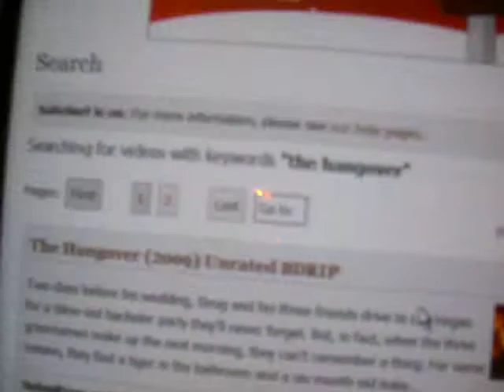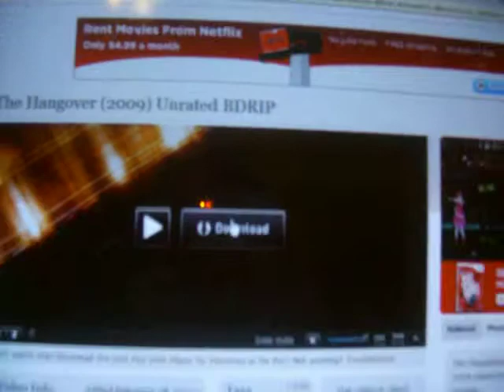The Best Way To Get FREE Movies on PS3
this is a site i use almost every day to get the best free movies on ps3